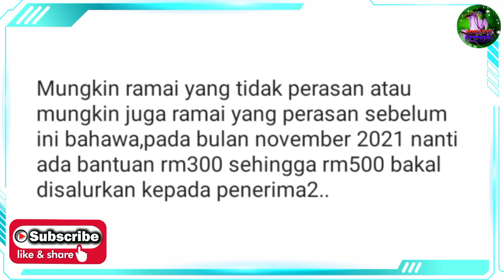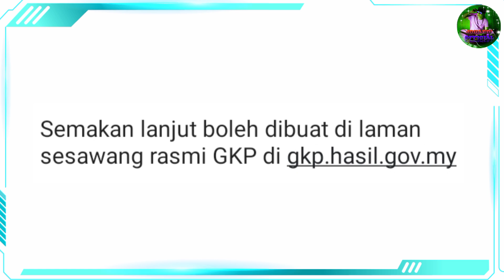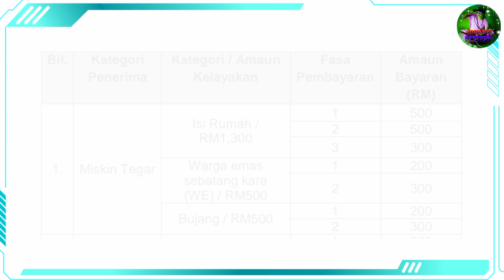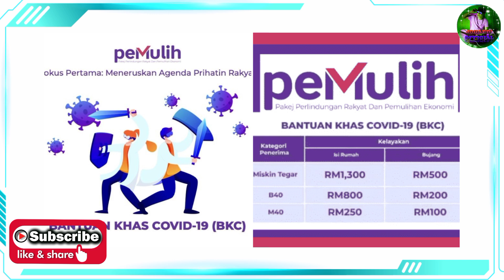TERKINI ‼ BANTUAN SEBANYAK RM300 & RM500 AKAN DISALUR PADA BULAN NOVEMBER 2021! SIAPA YANG LAYAK!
Jangan Lupa

Terima Kasih